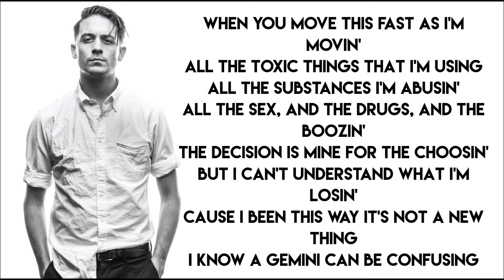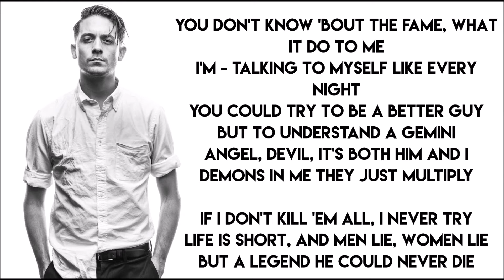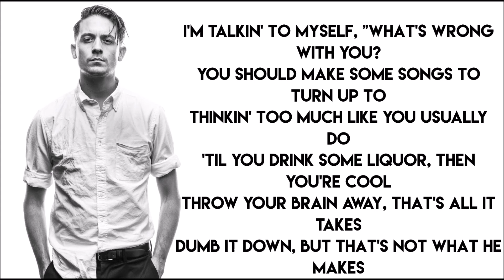G-Eazy - The Beautiful & Damned (ft. Zoe Nash) [LYRICS]